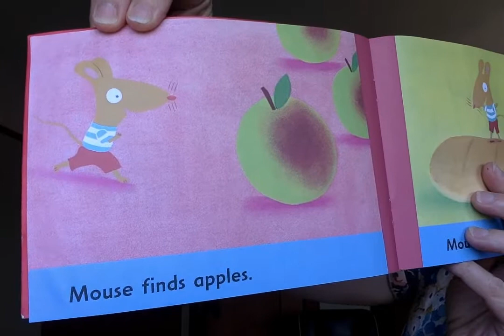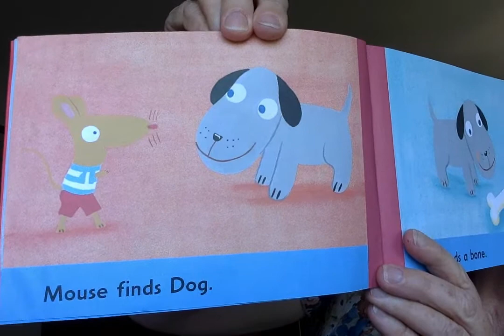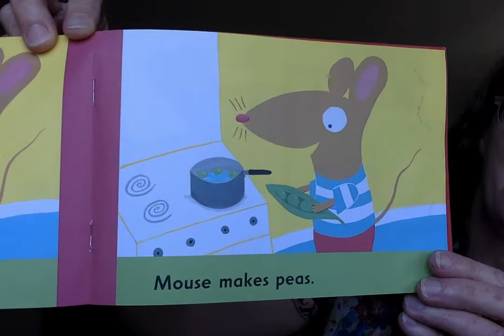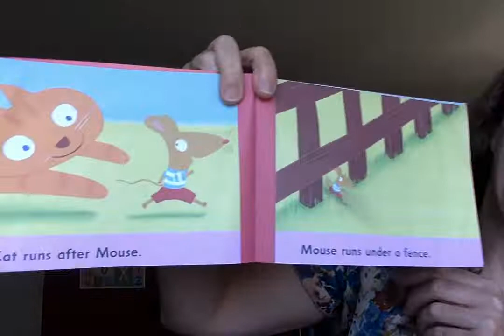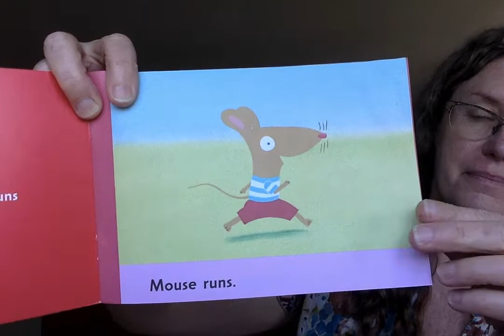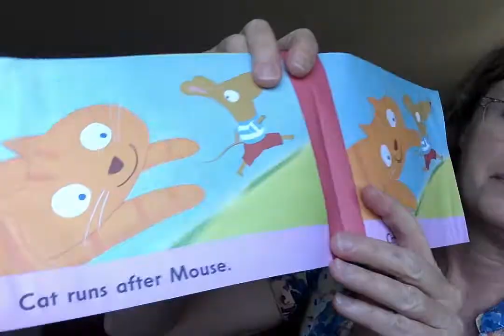Mouse Pattern Books - Read Along!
Young readers can practice reading pattern books! These are from the Mouse series by James Croft.